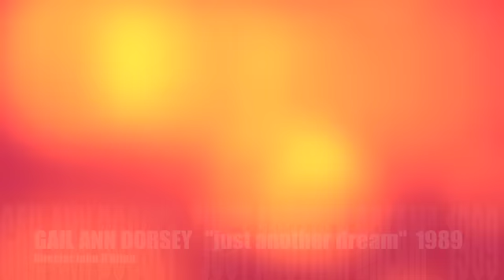Gail Ann Dorsey "Just Another Dream" 1989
This was a studio based music insert I directed for the Here & Now programme in 1989. I tried to give this as much of a "video" look as I could with virtually no budget and arguably limited success. There was no lake in the studio ... it was the original image inverted using DVE (Digital Video Effects) and the New York material was unused film footage I had shot for a Channel 4 Documentary I was making at the same time. Gail Ann Dorsey is a brilliant bass guitarist and well known session musician playing with David Bowie since 1995.

I've added the original programme "end credits" as a reminder of some of the production team involved with the programme at that time.

John O'Brien